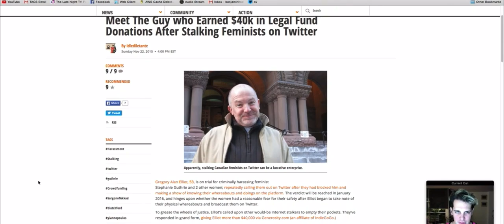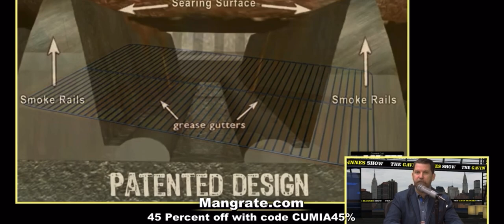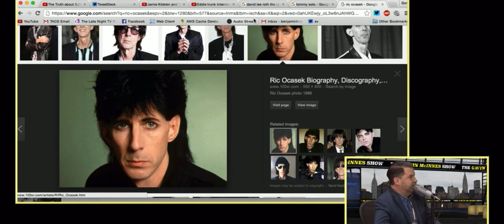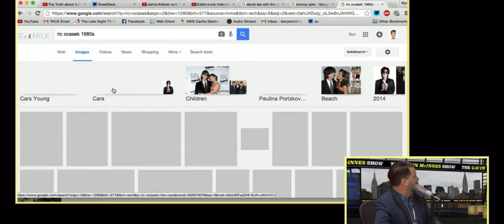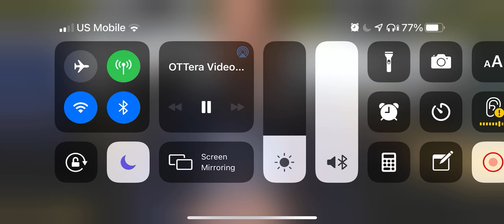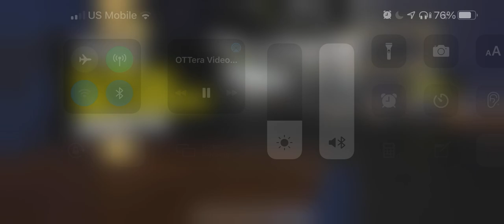Milo Yiannopoulos and Gavin Mcinnes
Wonderful view into the culture in late 2015/Early 2016. It was all a preamble to the Trump movement that was just around the corner at the time.

Censored.TV for new Gavin Mcinnes content.

 AND, also on Censored.TV- the show with the biggest balls on the internet telling the most important stories and who refuses to be censored even 1%: Devon Tracey / Atheism is unstoppable.
His videos on Censored.TV will blow your mind.